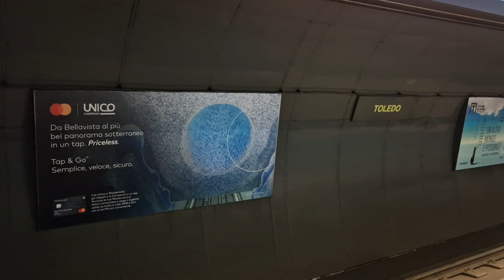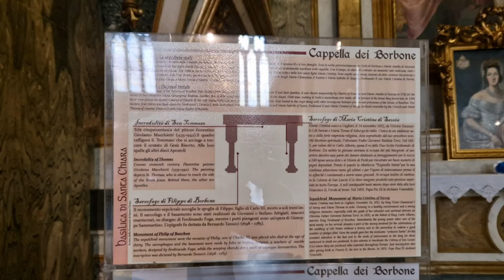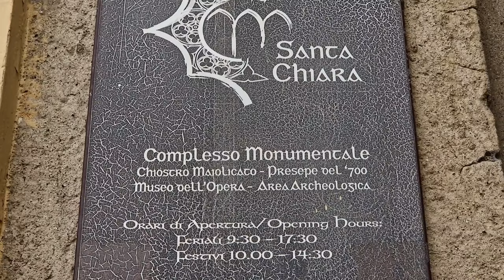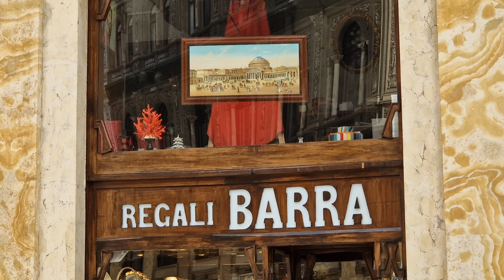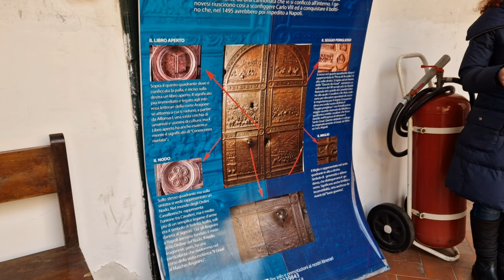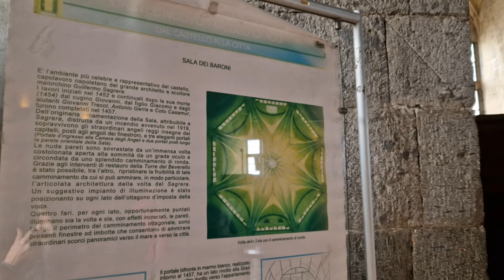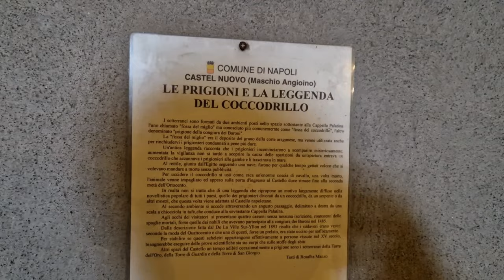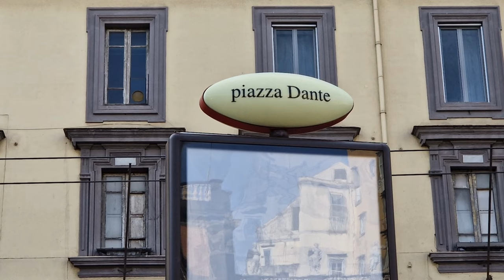Неаполь. Станция метро Толедо. Оазис тишины в центре Неаполя. Новый замок и история с крокодилом